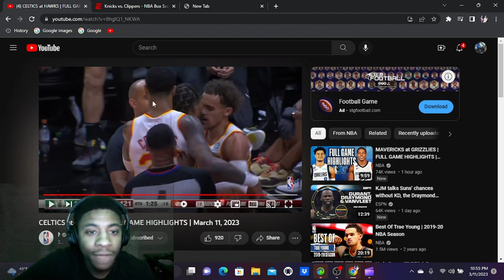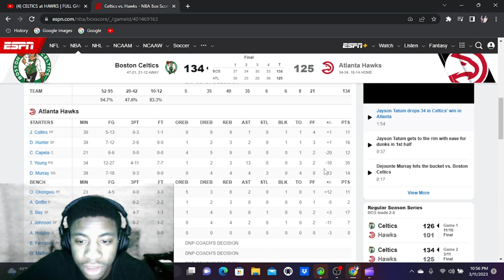Celtics vs Hawks Reaction | Gets Heated!